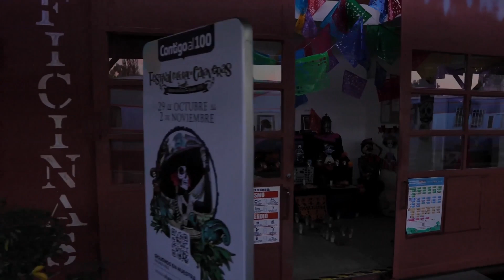Aguascalientes, Mexico - Virtual City Walking Tour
Thank you for joining me for this virtual tour of Aguascalientes, Mexico. If you have any comments or suggestions, please leave them in the comment section below!